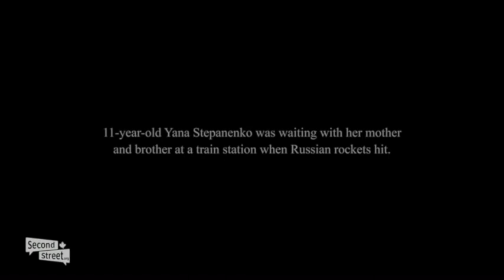Définançons Poutine : une présentation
Le Québec peut faire très mal à l'armée de Vladimir Poutine qui occupe l'Ukraine

Pas nécessairement en sanctionnant Moscou ou en envoyant plus d'armes aux Ukrainiens, mais plutôt en aidant à remplacer les hydrocarbures russes par des hydrocarbures québécois et canadiens.

La Russie est un pétro-État qui finance son effort de guerre en exportant de l'énergie, essentiellement. Elle utilise aussi le chantage énergétique pour intimider plusieurs pays, surtout en Europe.

Selon une estimation, le gaz naturel québécois serait suffisant pour remplacer 20% du gaz russe consommé en Europe avant la guerre!

De plus, on pourrait avoir un impact encore plus important (et créer des emplois très payants au Québec) en acheminant le gaz de l'Ouest jusqu'ici et en le liquéfiant pour l'exporter en Europe.

Nous avons traduit le documentaire Defund Putin (Définançons Poutine) pour vous permettre d'en apprendre plus sur cet enjeu capital. Ce que vous voyez ici est un court extrait de ce documentaire de moins de 20 minutes.